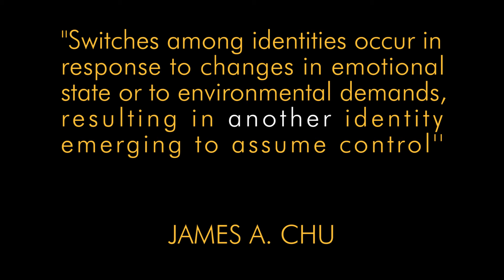My Other Half